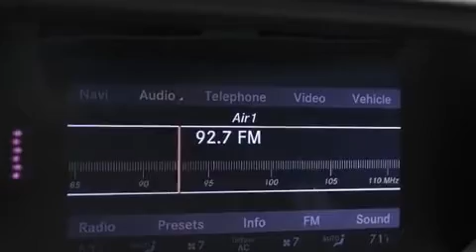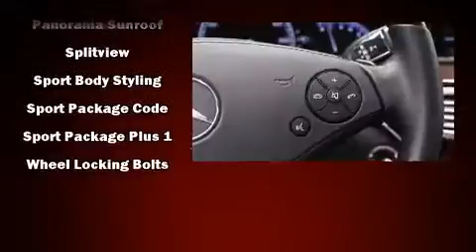2012 Mercedes-Benz S-Class S550 in Newport Beach, CA 92660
Fletcher Jones Motorcars

Come test drive this 2012 Mercedes-Benz S-Class. With just over 45,000 miles on the odometer, this 4 door sedan prioritizes comfort, safety and convenience. A 4.6 liter V-8 engine pairs with a sophisticated 7 speed automatic transmission, and load leveling rear suspension maintains a comfortable ride. Turbocharger technology provides forced air induction, enhancing performance while preserving fuel economy. Mercedes-Benz prioritized practicality, efficiency, and style by including: power trunk closing assist, a leather steering wheel, a built-in garage door transmitter, an automatic dimming rear-view mirror, automatic dimming door mirrors, heated and ventilated seats, and seat memory. With high intensity discharge headlights illuminating your path, you'll always appreciate maximum visibility. For drivers who enjoy the natural environment, a power moon roof allows an infusion of fresh air. You and your passengers will enjoy the stereo system, which includes a CD player with MP3 capability, and 15 speakers, providing excellent sound throughout the cabin. Mercedes-Benz also prioritized safety and security by including: dual front impact airbags with occupant sensing airbag, head curtain airbags, traction control, brake assist, anti-whiplash front head restraints, a security system, an emergency communication system, and 4 wheel disc brakes with ABS. Safety and maximum capability are assured via self leveling rear suspension, which maintains optimal driving geometry. This vehicle has achieved Certified Pre-Owned status, by passing Mercedes-Benz's comprehensive certification process. We pride ourselves in the quality that we offer on all of our vehicles. Please don't hesitate to give us a call.